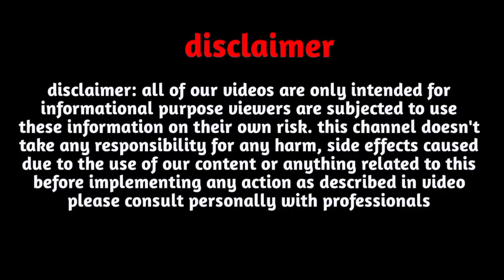S नाम राशिफल 2023|S,Name Rashifal 2023|S नाम बालो का राशिफल S Name horoscope|S name status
Follow us-